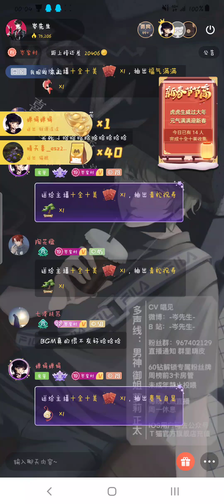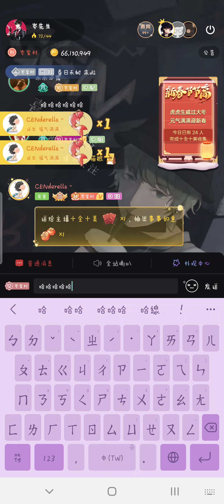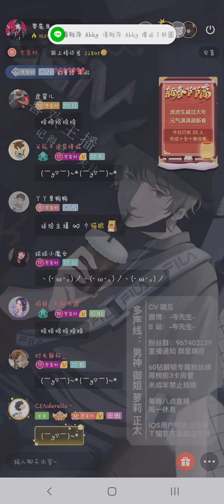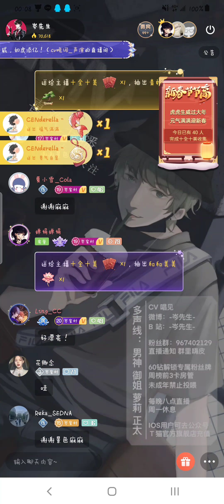岑先生－難忘今宵（2022－0201）